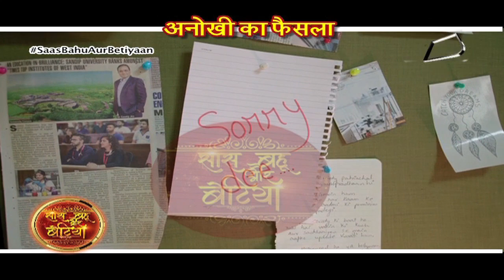Shaurya Aur Anokhi Ki Kahani: Shaurya Faces His PAST!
Checkout the video to know what is Shaurya's deepest secret in Star Plus serial Shaurya Aur Anokhi Ki Kahani...